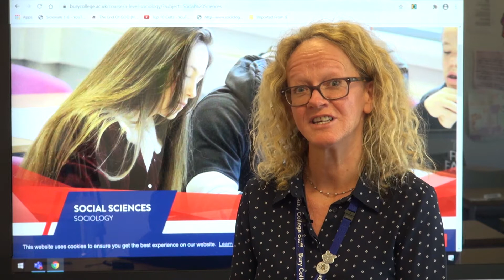Social Sciences Introduction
Find out all about studying Social Sciences at Bury College.